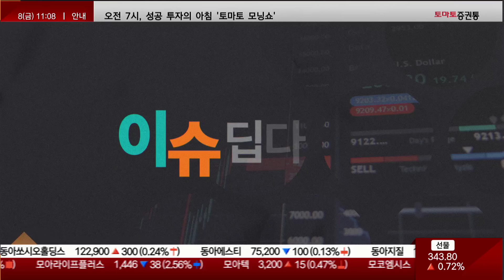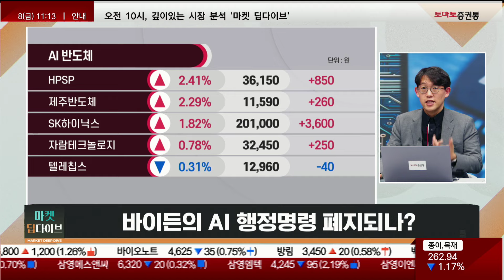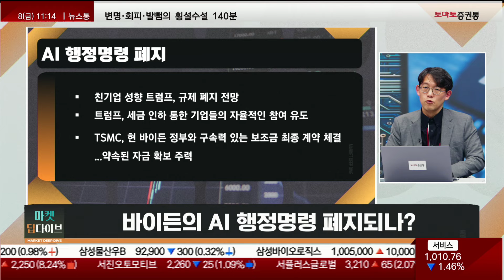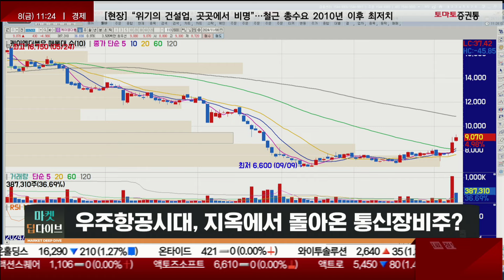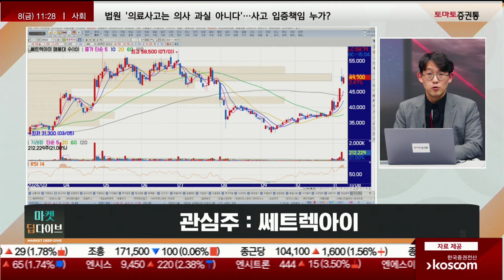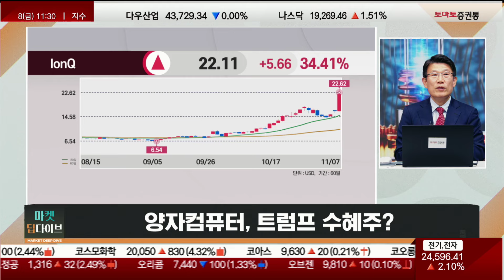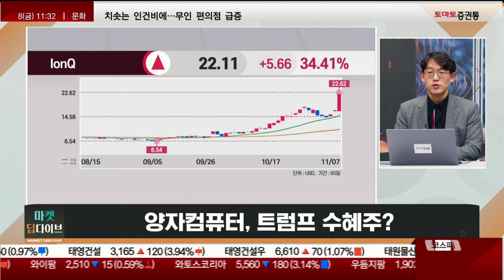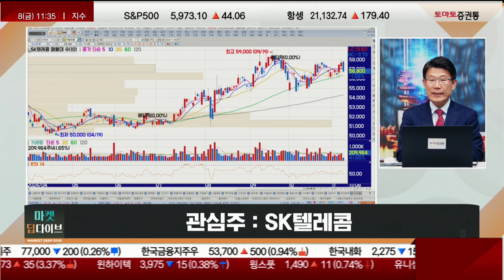바이든 AI 행정명령 폐지? / 지옥에서 돌아온 통신장비주? / 트럼프 수혜주?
▶이슈 딥다이브
진행 : 권미란
출연 : 윤여민 이사 / 임순재 대표(루크투자연구소)
주제 1 : 바이든의 AI 행정명령 폐지되나?
(임순재)
- 트럼프, 불필요한 규제완화...AI 규제행정명령 폐지 가능성
- 트럼프, 각종 규제 완화로 미국 기술기업들에 긍정적
- 빅테크 저승사자 리나 칸 FTC 위원장 해임 예정
- 빅테크 규제 줄어들 경우 AI 투자 확대 전망
- 국내 HBM 관련기업들, 긍정적으로 작용
- 향후 AI 투자 증가 시 HBM D램 수요 상승
- 관련주 : 파크시스템스
(윤여민)
- 친기업 성향 트럼프, 규제 폐지 전망
- 트럼프, 세금 인하 통한 기업들의 자율적인 참여 유도
- TSMC, 현 바이든 정부와 구속력 있는 보조금 최종 계약 체결
...약속된 자금 확보 주력
- 관심주 : 한화인더스트리얼솔루션즈

주제 2 : 우주항공시대, 지옥에서 돌아온 통신장비주?
(임순재)
- 미국 규제 완화 기대감에 우주항공, 자율주행, 로봇 상승세
- 통신장비주 시세, 단기 이슈로 끝날 전망
- 저궤도 위성통신 관련주, 단기 상승 예상
- 정부, 2030년까지 저궤도통신위성서비스 3,200억 투자 예정
- 관심주 : 한화시스템
(윤여민)
- 트럼프 대선 승리...미국 주도 우주상업화 속도 붙을 전망
- 트럼프 행정부 "우주정책명령 2호", 우주 상업화 위한 규제 완화

명시
- 국내 정부, 우주 산업 예산 및 사업 확대, 우주기업들의 실적 성

장 중
- 관련주 : 쎄트렉아이

주제 3 : 양자컴퓨터, 트럼프 수혜주?
(임순재)
- 트럼프 공약 중 양자컴퓨터 투자 확대 기대
- 아이온큐 3분기 매출 1240만달러...전년대비 102% 증가
- 국내, 11월부터 "양자기술산업법" 시행
- 국내 양자암호 통신분야 투자 지속
- 관심주 : SK텔레콤
(윤여민)
- 양자컴퓨터, 미국 AI에 이은 차세대 기술로 주목
- 엔비디아, 양자컴퓨터와 슈퍼컴퓨터 결합 시도
- 내달 시행 예정 양자법, 양자 육성 기본계획과 시행계획 등 정책

수립 시 정부 보조로 산업 발전 전망

📌2. 쩜상 회원 등록
 1번 2번 차례대로 진행하면 쩜상 수익률 얻을 특별한 정보와 더불어 선물까지~!